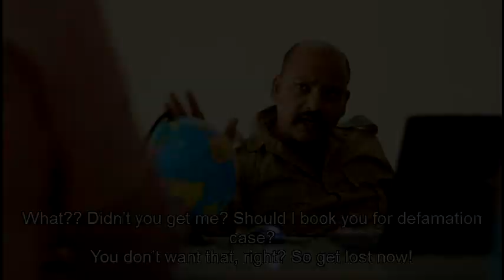Trailer - ROAR OF THE KAUR - coming soon.....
ROAR OF THE KAUR is a story belongs to a girl who was inherited by her father to follow the courage and dedication of MATA BHAAG KAUR JI.

Its a 25 mins film and can be seen on SIKHNET YOUTH FILM FESTIVAL very soon...